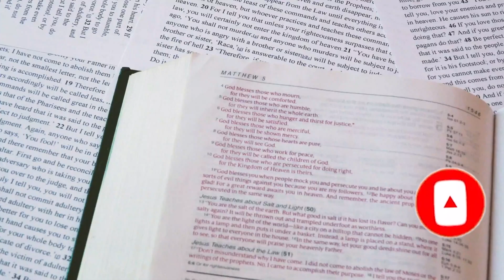ŁAMANIE OBOSTRZEŃ! Czy to grzech?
@Ksiądz Adam Bilski